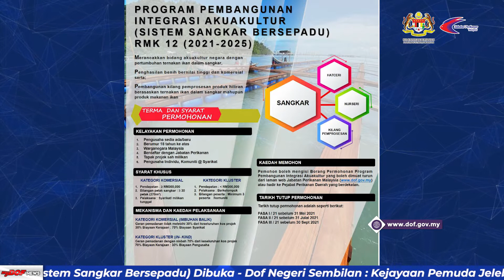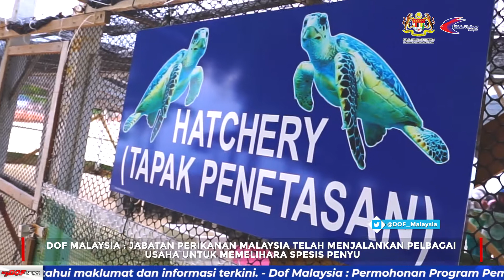Berita myDOF​​​​​ News 14 Jun 2021 hingga 20 Jun 2021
Saksikan sari berita utama minggu ini. Bersama penyampai berita _SURIANI BAHARUDIN_ merangkumkan Berita myDOF​​​​​ News 14 Jun 2021 hingga 20 Jun 2021.

🎥 Dof Malaysia : Permohonan Program Pembangunan Integrasi Akuakultur (Sistem Sangkar Bersepadu) Dibuka

🎥 Dof Negeri Sembilan : Kejayaan Pemuda Jelebu Sebagai Pengeluar Benih Ikan Asli

🎥 Dof Malaysia : Jabatan Perikanan Malaysia Telah Menjalankan Pelbagai Usaha Untuk Memelihara Spesis Penyu

[Media DOF]